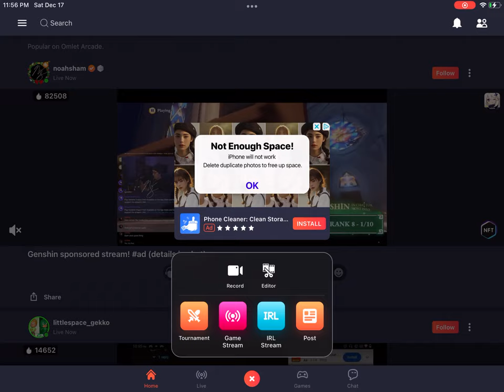Beach Buggy Racing 2 - Candy Crash (Race, 1:07.33)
Gameplay for Beach Buggy Racing 2 for iOS in Candy Crash holiday special event.